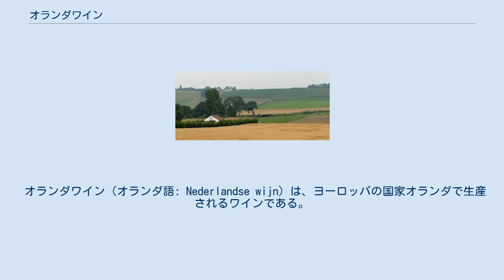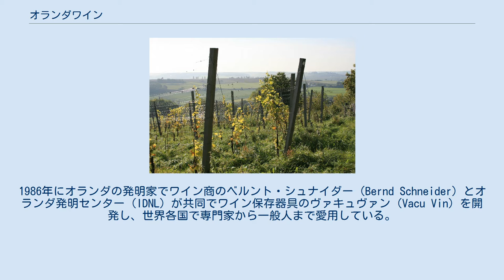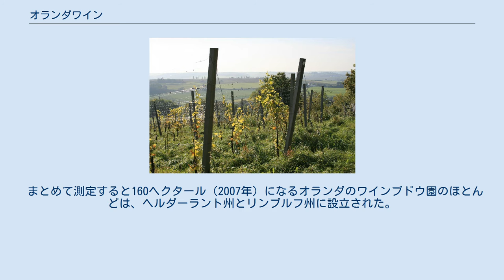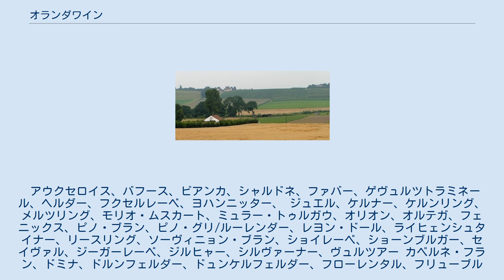オランダワイン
オランダのマーストリヒトとベルギーのカンネの間の国境地帯イェーカー渓谷（Jekerdal）のワインブドウ園。
 オランダワイン（オランダ語: Nederlandse wijn）は、ヨーロッパの国家オランダで生産されるワインである。
極めて小規模のワイン生産であったが、現在のオランダで言及される最初のブドウ栽培は968年に遡る。
しかしながら、近代的ワイン生産は1970年代に開始したに過ぎず、現在オランダ農業の成長強化部門である。
現在国内に130の商業ブドウ園がある。
 文献上、968年にリンブルフ州でブドウ栽培とワイン生産が行われていたとある。
オランダ最古のワインブドウ農園として知られるのはアポステルホーフェで、15世紀に設立された。
アポステルホーフェは現在（2008年）フルスト家がイェーカー（イェーケル）渓谷の6ヘクタールの土地でブドウを栽培し、そのワインはオランダ王室でも愛飲されている。
 1500年頃まで、オランダではワイン造りが行われていたが、ヨーロッパが寒冷期になると衰退し、その後20世紀末にワイン造りが再開した。
1986年にオランダの発明家でワイン商のベルント・シュナイダー（Bernd Schneider）とオランダ発明センター（IDNL）が共同でワイン保存器具のヴァキュヴァン（Vacu Vin）を開発し、世界各国で専門家から一般人まで愛用している。
 21世紀に入り、2009年にはドイツでワインの賞「ベルリン･ワイン･トロフィー」を獲得するなどしている。
同年にワイン生産農家は81軒になり、1軒あたりの所有畑は平均して1.8ヘクタールである。
 まとめて測定すると160ヘクタール（2007年）になるオランダのワインブドウ園のほとんどは、ヘルダーラント州とリンブルフ州に設立された。
加えて、北ブラバント州、北ホラント州、ゼーラント州にワインブドウ園があり、さらに北方のドレンテ州、オーファーアイセル州、フローニンゲン州にある。
 オランダの不向きな気候のため、メルローとカベルネ・ソーヴィニョンのブドウは大規模な栽培をしていない。
 以下のブドウ品種は適用法により許可されている（Verordening HPA Wijn 2009）。
アウクセロイス、バフース、ビアンカ、シャルドネ、ファバー、ゲヴュルツトラミネール、ヘルダー、フクセルレーベ、ヨハンニッター、 ジュエル、ケルナー、ケルンリング、メルツリング、モリオ・ムスカート、ミュラー・トゥルガウ、オリオン、オルテガ、フェニックス、ピノ・ブラン、ピノ・グリ/ルーレンダー、レヨン・ドール、ライヒェンシュタイナー、リースリング、ソーヴィニョン・ブラン、ショイレーベ、ショーンブルガー、セイヴァル、ジーガーレーベ、ジルヒャー、シルヴァーナー、ヴュルツアー カベルネ・フラン、ドミナ、ドルンフェルダー、ドュンケルフェルダー、フローレンタル、フリューブルグンダー、ガメ、ランダル244N、レオン・ミロ、マレシャル・フォッシュ、ムニエ、ピノ・ノワール、プランテット、ポルトギーザー、レゲント、ロンド、サン・ローラン、トリヨンフ・ダルザス、ツヴァイゲルトレーベ